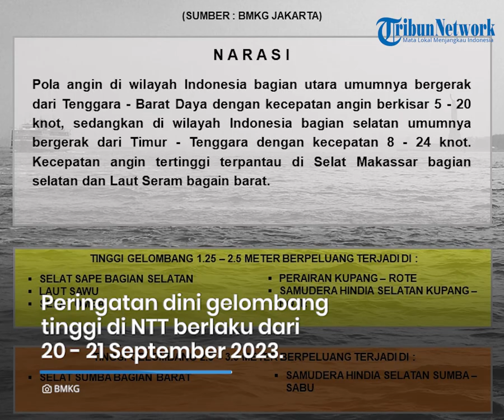Prakiraan Cuaca di Flores Rabu 20 September 2023, Sebagian Wilayah Cerah Berawan, Ruteng Hujan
TRIBUNFLORES.COM, MAUMERE - Berikut prakiraan cuaca BMKG di Pulau Flores dan Lembata pada Rabu, 20 September 2023.

BMKG merilis prakiraan cuaca di Kota Labuan Bajo, Kabupaten Manggarai Barat dari cerah hingga cerah berawan.

BMKG merilis prakiraan cuaca di Kota Ruteng, Kabupaten Manggarai dari cerah hingga hujan ringan

BMKG merilis prakiraan cuaca di Kota Borong, Kabupaten Manggarai Timur, cerah berawan sepanjang hari.

BMKG merilis prakiraan cuaca di Kota Mbay, Kabupaten Nagekeo dari cerah hingga cerah berawan.

BMKG merilis prakiraan cuaca di Kota Bajawa, Kabupaten Ngada dari cerah hingga cerah berawan.

BMKG merilis prakiraan cuaca di Kota Ende, Kabupaten Ende dari cerah hingga cerah berawan.

BMKG merilis prakiraan cuaca di Kota Maumere, Kabupaten Sikka dari cerah hingga cerah berawan.

BMKG merilis prakiraan cuaca di Kota Larantuka, Kabupaten Flores Timur dari cerah hingga cerah berawan.

BMKG merilis prakiraan cuaca di Kota Lewoleba, Kabupaten Lembata dari cerah hingga cerah berawan.

BMKG merilis peringatan dini gelombang tinggi di Indonesia dari tanggal 20 September - 21 September 2023.

Tinggi gelombang 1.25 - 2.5 meter berpeluang terjadi di:

Selat Sape bagian selatan, Laut Sawu, Selat Ombai, Perairan Kupang-Rote dan Samudera Hindia selatan Kupang-Rote.

Tinggi gelombang 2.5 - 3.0 meter berpeluang terjadi di:

Selat Sumba bagian barat dan Samudera Hindia selatan Sumba-Sabu.